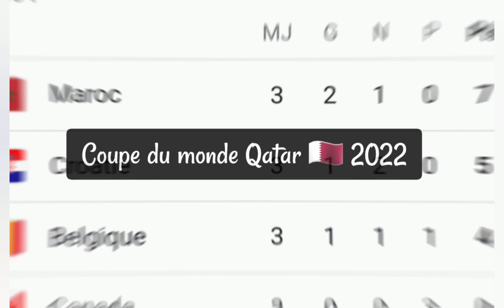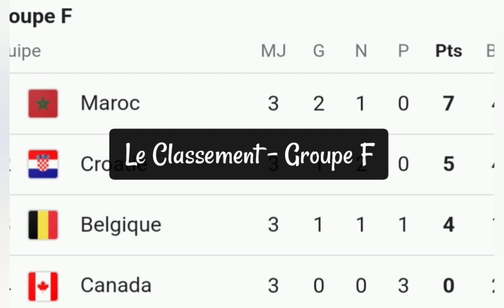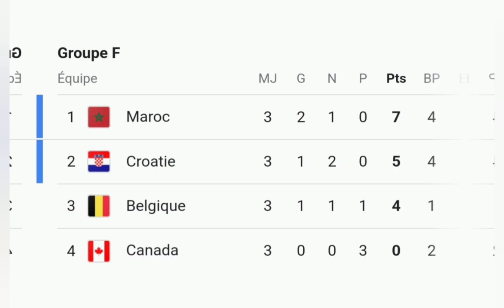Maroc 🇲🇦 Croatie 🇭🇷 Qualifiés aux 8e de finale de la coupe du Monde Qatar 🇶🇦 2022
Le Maroc 🇲🇦 et la Croatie 🇭🇷 Qualifiés aux 8e de finale de la coupe du Monde Qatar 🇶🇦 2022